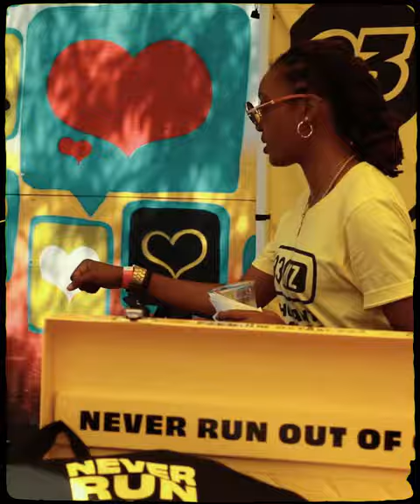DuSable Museum Juneteenth block party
93 Boyz shared in an incredible Juneteenth celebration at Chicago's DuSable Black History Museum. June 2022.